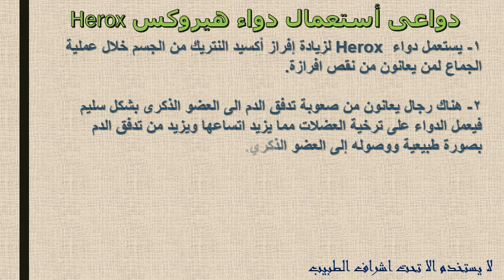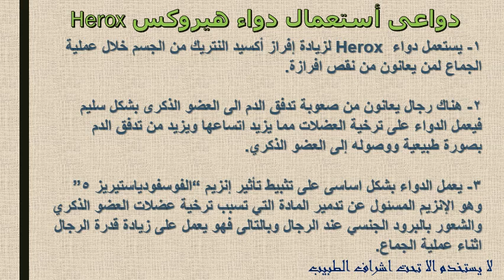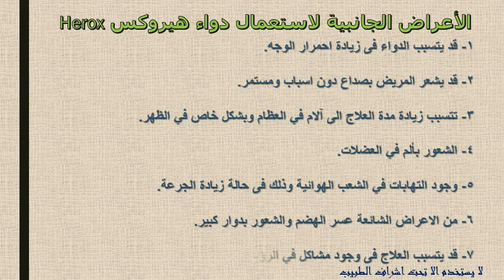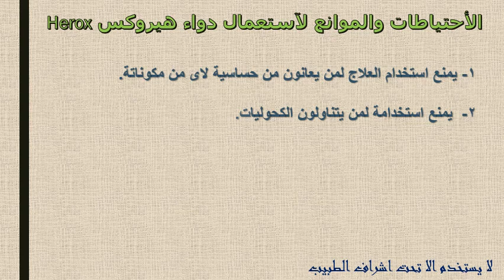ما هي استخدامات هيروكس لعلاج الضعف الجنسى عند الرجال Herox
هيروكس هو علاج مخصص لعلاج الضعف الجنسي عند الذكور ، عن طريق علاج العنانة مما يعني انه يعالج ضعف الانتصاب عند الذكور حتى يمارسون حياتهم الجنسية بشكل طبيعي ، ودواء هيروكس له عدد من الأسماء التجارية تحتوي على نفس المادة الفعالة مثل ( سنافي ، سياليس ) .

ما هو هيروكس لعلاج الضعف الجنسى عند الرجال Herox دواعى الاستخدام واثاره الجانبية
سعر دواء هيروكس Herox